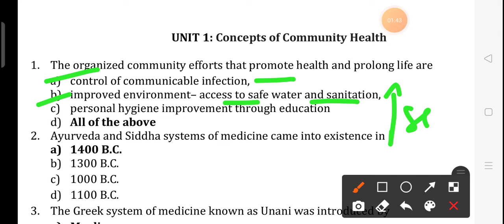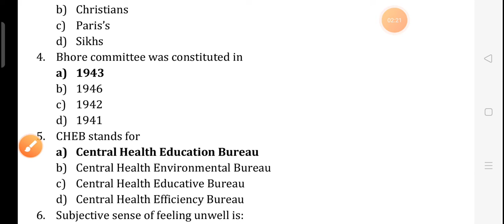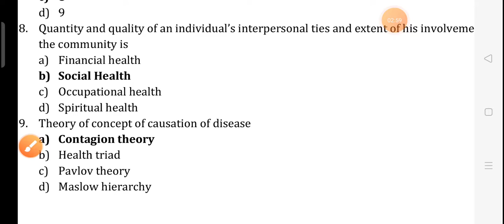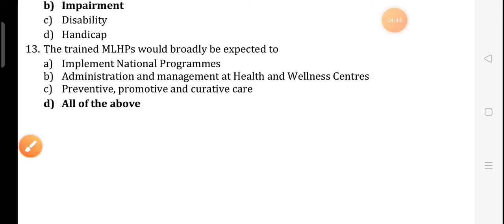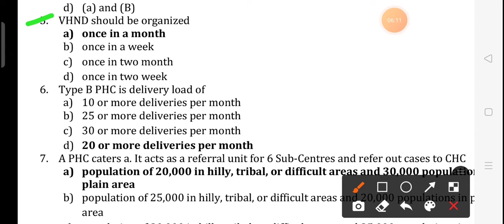MP CHO Special MCQ'S ।। Class 1 ।।